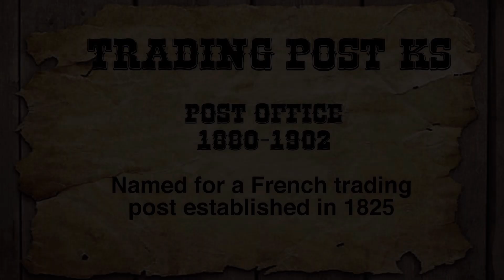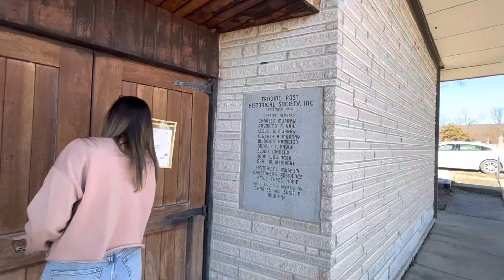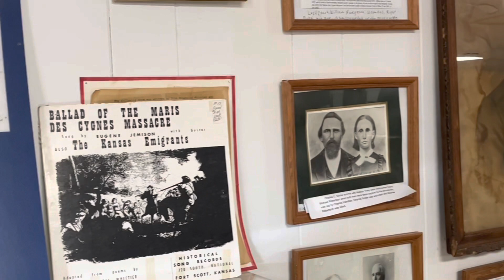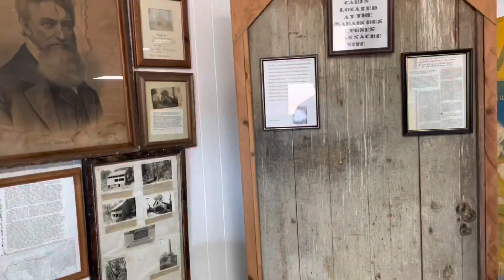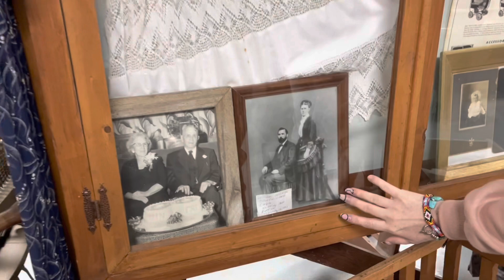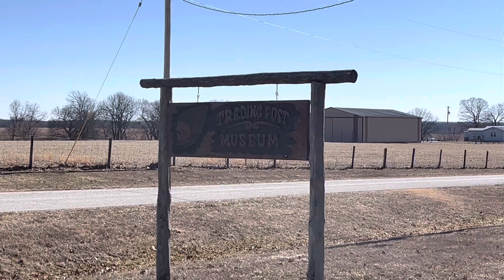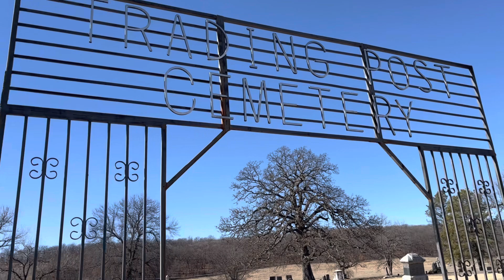Trading Post, Kansas // Oldest Existing Settlement in Kansas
I was planning to just make a quick stop in the historic ghost town of Trading Post, Kansas, but luckily I ran into Alison Hamilton who showed me all around and told me more history than I could've hoped for! What an interesting area along the Kansas/Missouri border where many battles were fought before and during the Civil War. It is said that Trading Post is the oldest continuously inhabited settlement in the state of Kansas, with it's beginnings in 1825 as, you guessed it, a trading post. Check out the video for the rest of the story from Alison and make sure to support Trading Post if you're ever close to the area!

Address: 15710 N. 4th St, Pleasanton, KS, 66075

T-shirt: Small Town Habit

0:00 Intro
0:54 Historic Tour with Alison Hamilton
6:17 Town and Drone Tour
8:47 Final Thoughts